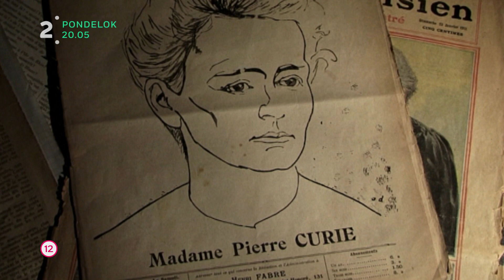Marie Curie - za hranicami mýtu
Od jej narodenia vo Varšave až po jej vstup do parížskeho Pantheonu je život Marie Curie-Sklodowskej mýtom. Napriek tomu, že táto priekopnícka vedkyňa zožala slávu po celom svete, jej súkromný život je málo známy. S autormi filmu nahliadneme do archívov múzea Marie Curie, kde sú dodnes ukryté aj  nezverejnené a takmer neznáme materiály z jej života. Zoznámte sa s touto diskrétnou a bojovnou ženou - po stopách jej životnej cesty... V pondelok 29. júna o 20:05 na Dvojke.